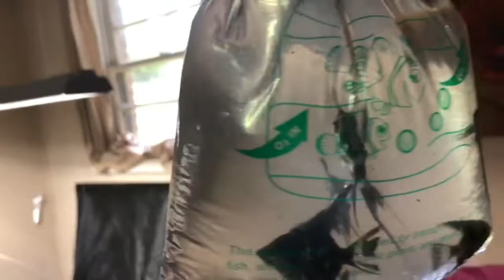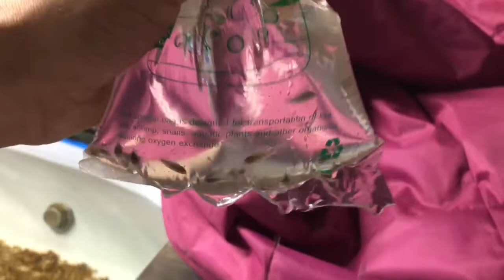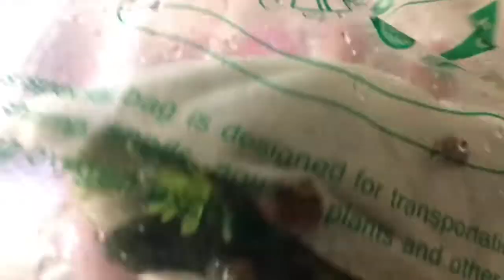Fish room reaching full capacity!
More fish shipped in! (Fish room reaching full capacity!)